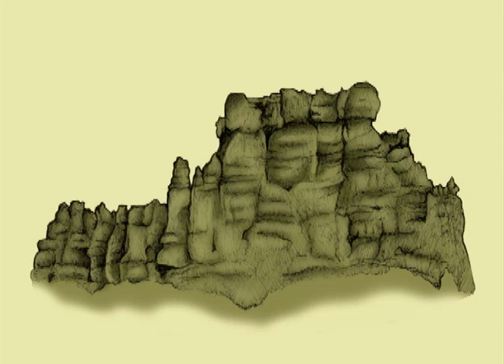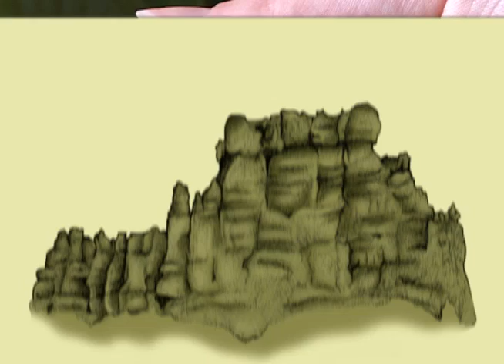Rocks from Melting